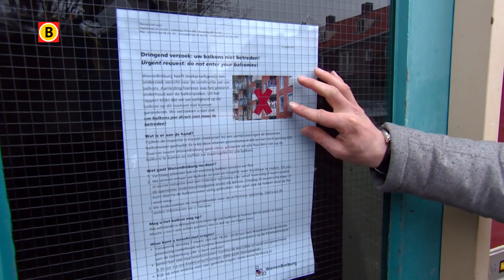Bewoners van 160 flats in Breda mogen hun balkon niet meer op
Bewoners van 160 flats in Breda mogen hun balkon niet meer op. Het gaat om portiekflats in de wijk Brabantpark, die in de jaren vijftig zijn gebouwd.  De balkons zijn niet meer veilig, zegt woningstichting Breburg.